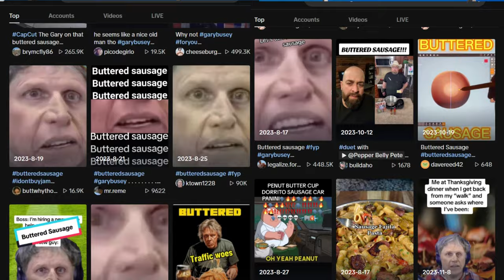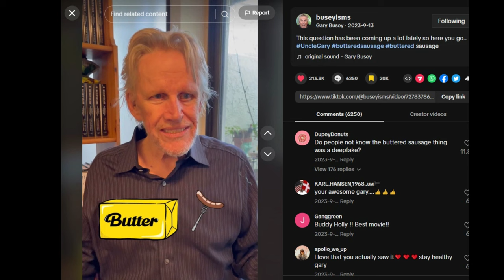Gary Busey, Jeff Richards, and Buttered Sausage: The True Story from Entertainment World Network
This is the true story of the super viral clip "Gary Busey Buttered Sausage" as told by Saturday Night Live and Mad TV cast member Jeff Richards.  Comedian and impressionist Jeff Richards, tells us how the viral clip, seen by over 50 million people, came to be.